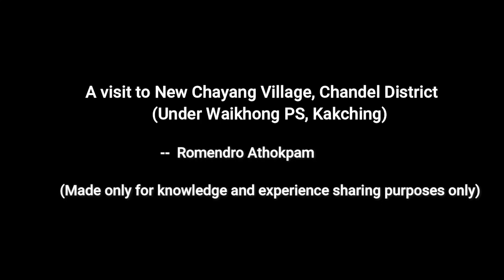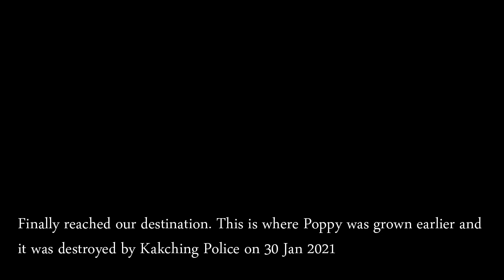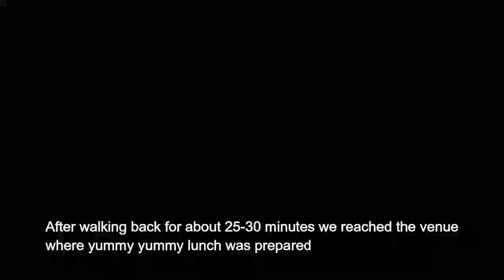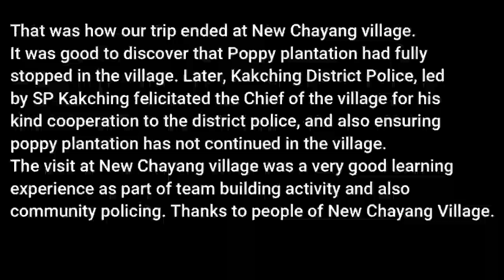A visit to New Chayang Village, Chandel District (Under Waikhong Police Station) on 30 October, 2021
Kakching District Police team had revisited the New Chayang Village on 30 October, 2021 to check if poppy plantation was still taking place in the village area or not. On 30 Jan 2021 we had destroyed poppy plants in one area of the village, and the Chief and the people there had assured that no such activity will be allowed to be undertaken by any individuals of the village. Thus, District Police, Kakching took a day out to visit the village again, so as to cross check. As assured, to us, earlier, we found no poppy plants. The village authority,led by the Chief, had fully understood the importance of our appeal; in larger interests of everybody. Later, our team also felicitated the Chief of New Chayang Village, by presenting him with small gifts as token of our love and appreciation. Indeed, the visit was really fruitful and a good learning experience for us too.